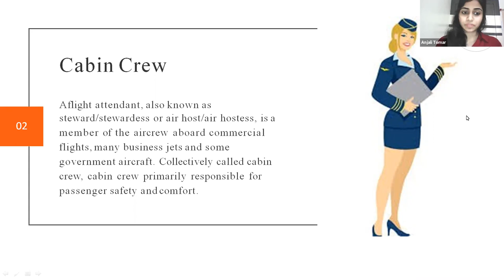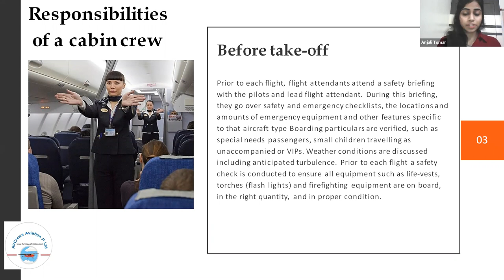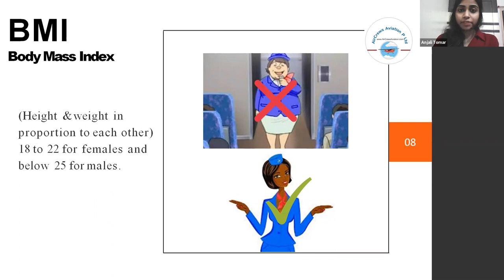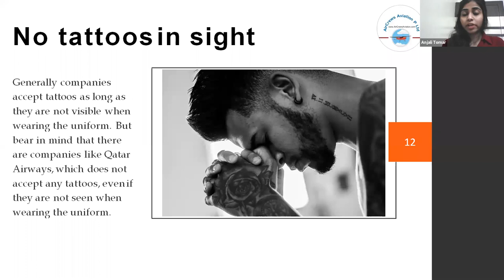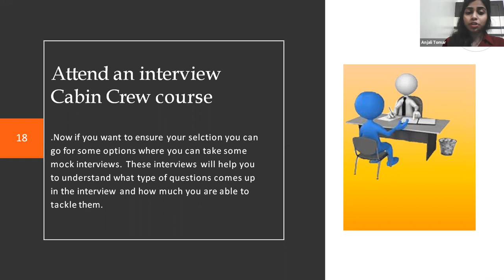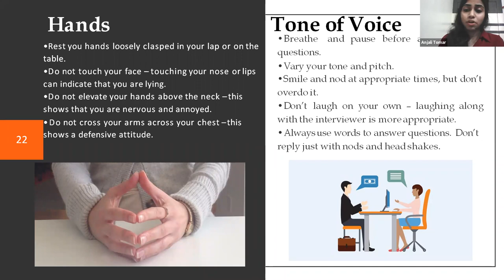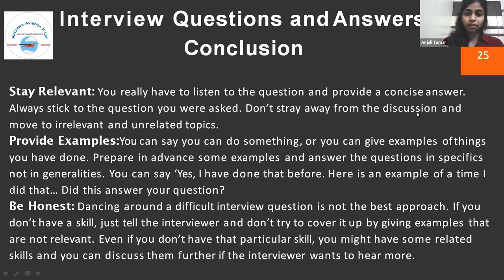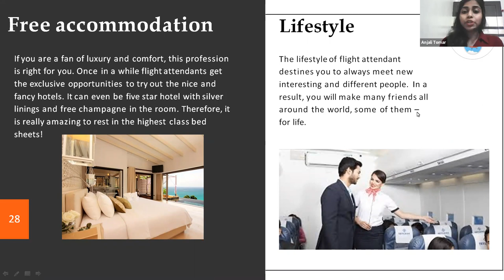Air Hostess 👩‍✈️Cabin Crews Flight Attendant 👩 Jobs 👩‍🎓Anjali Tomar HR Manager Aircrews Aviation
Air Hostess ✈️👩‍✈️Cabin Crews  Flight Attendant 👩 Jobs✈️by 👩‍🎓Anjali Tomar HR Manager at Aircrews Aviation Pvt. Ltd.

Dear Visitors,

Bell Icon  🛎️